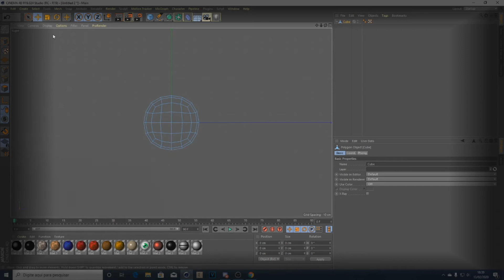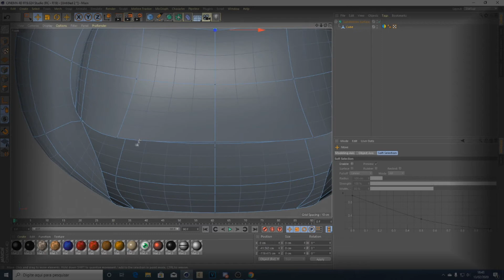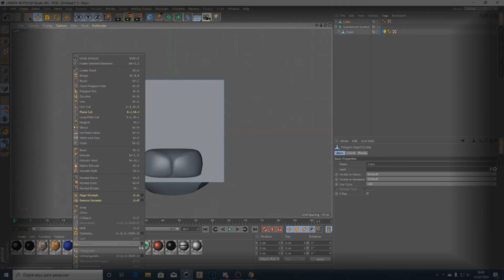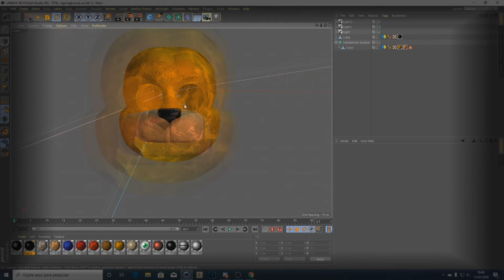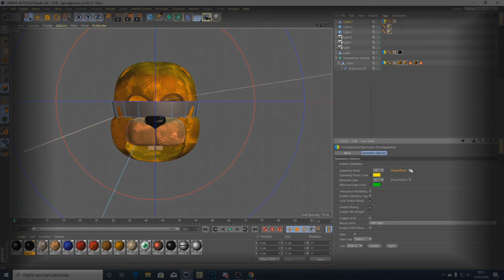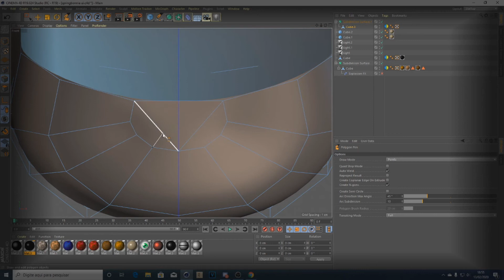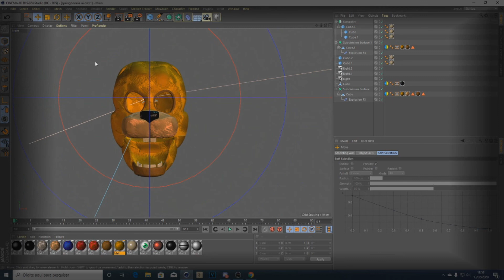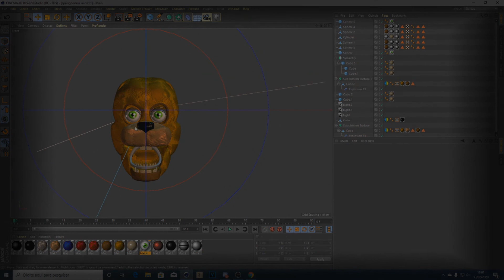FNaF Speed Modeling - Stylized SpringBonnie